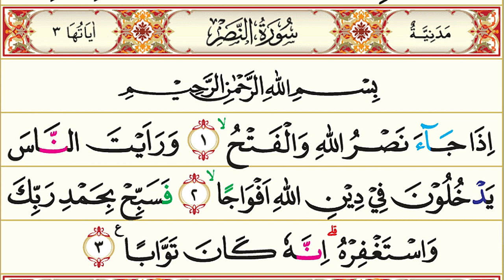110. Surah An-Nasr (Pertolongan) | Murottal AlQur'an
110. Surah An-Nasr (Pertolongan) | Murottal AlQur'an

Surah An Nashr (bahasa Arab:النصر) adalah surah ke-110 dalam al-Qur'an. Surah An Nasr terdiri atas 3 ayat dan termasuk surah Madaniyah. An Nasr berarti "Pertolongan", nama surah ini berkaitan dengan topik surah ini yakni janji bahwa pertolongan Allah akan datang dan Islam akan memperoleh kemenangan. Golongan surah Madaniyah adalah istilah yang diberikan kepada ayat Al Qur'an yang diturunkan di Madinah atau diturunkan setelah Rasulullah SAW hijrah ke Madinah

Nama Surah        : An Nasr
Arab                       : النصر
Arti                         : Pertolongan‎
Nama lain             : Idza Ja’a • Al-Taudi’ (Perpisahan)
Tempat Turun      : Al-Madīnah Al-Munawwarah
Klasifikasi Surat  : Golongan Surah Madaniyah
Urutan Wahyu      : 114
Jumlah ruku'        : 1 ruku'
Jumlah ayat         : 3 ayat
Jumlah kata         : 19
Jumlah huruf       : 80